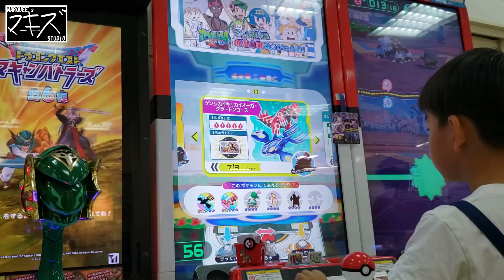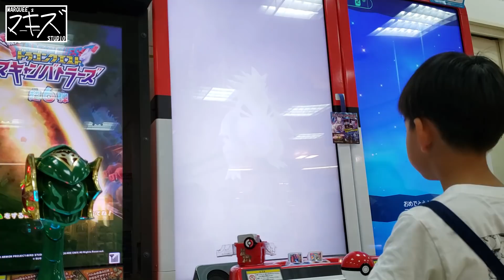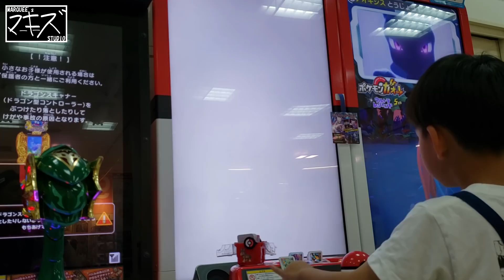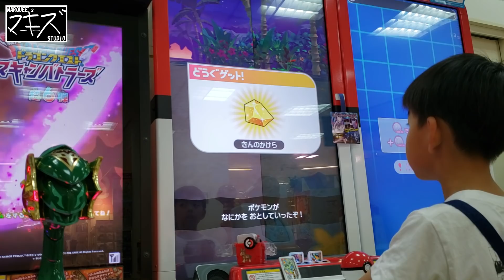【ガオーレ】ゲンシカイキカイオーガグラードン【ポケモン】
いい加減でんせつのポケモンゲット出来ない伝説に終止符を打ちたい！
しかし、全然ゲットできず・・・一体どうしたらゲット出来るのか。。。
連続で￥5000ぐらい使わないとゲット出来ないのかな？？？
う～ん…がんばろ。

マーキーとひーくん＋αでやっている「マーキーズ」です。
商品紹介・おもちゃ紹介・お出かけ先レポなど楽しみながら動画投稿していきます。

‹商品リンク›
■「ガオーレボックス」

■「ガオーレトランク2」

■「ガオーレパスでんせうのでパワーアップセット」